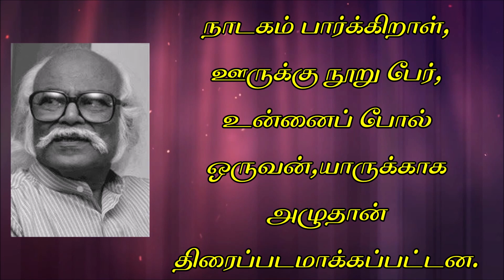ஜெயகாந்தன் | குருபீடம் | சிறுகதை | Jeyakanthan | Gurupeedam | Short Story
ஜெயகாந்தன்- சிறு குறிப்பு
ஜெயகாந்தன் தமிழ் எழுத்தாளர்களில் ஒருவர். இந்திய அரசின் இலக்கியத்திற்கான உயர்ந்த விருதான ஞான பீட விருதைப் பெற்ற இரண்டாவது தமிழ் எழுத்தாளர். இவருடைய படைப்பிலக்கியக் களம் சிறுகதைகள், புதினங்கள், கட்டுரைகள், திரைப்படங்கள் எனப் பரந்து இருக்கின்றது.
 இவருடைய கதைகள் சில நேரங்களில் சில மனிதர்கள், ஒரு நடிகை நாடகம் பார்க்கிறாள்,
ஊருக்கு நூறு பேர், உன்னைப் போல் ஒருவன்,யாருக்காக அழுதான்
திரைப்படமாக்கப்பட்டன. இவர் 2015ல் காலமானார்.